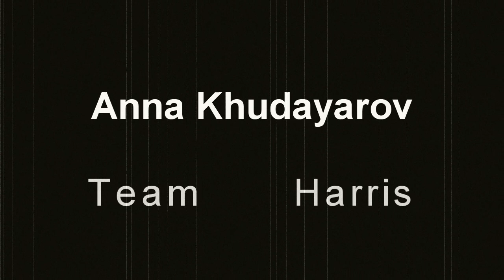Anna Khudayarov last workout for Sydney ( Hany Pink )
she is 100% ready for GPA Sydney

all video materials copyright for Hany pink